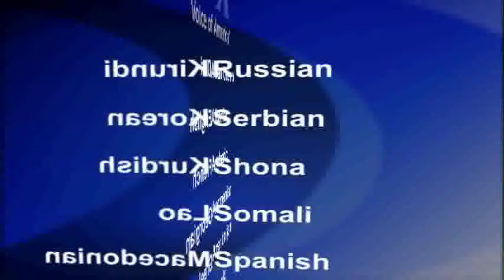2016-07-25 美國之音視頻新聞: 國際奧委會稱不全面禁止俄羅斯運動員參賽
國際奧委會決定，不會禁止所有俄羅斯運動隊參加下個月里約熱內盧奧運會。俄羅斯運動員被指控大規模使用違禁藥物。這是國際奧委會星期日開會以後宣佈的決定。國際奧委會說，由各個單項運動聯合會決定是否允許俄羅斯運動員參加這次奧運會。